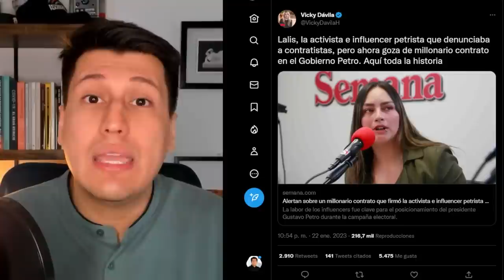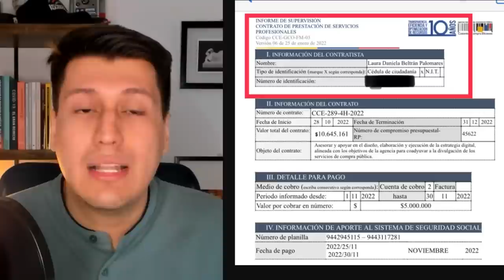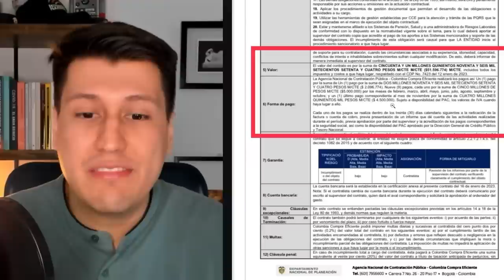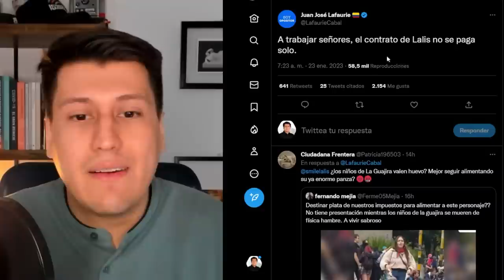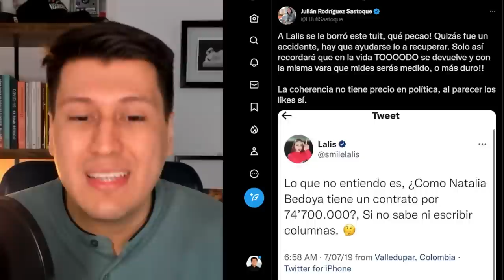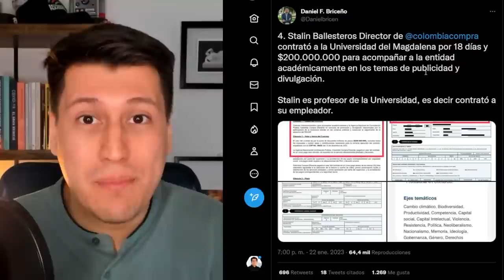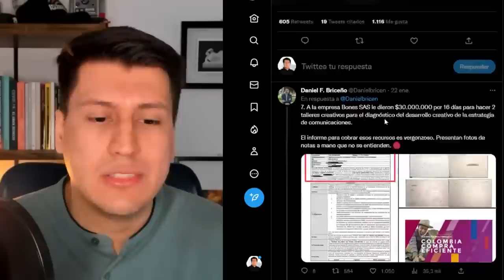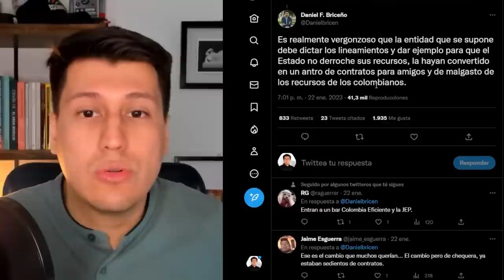SE ESTÁN ROBANDO EL PAÍS, Crisis por gobierno socialista de PETRO | Lalis con millonarios contratos